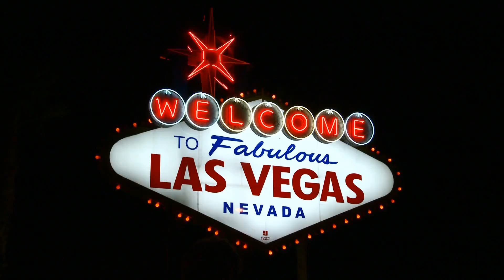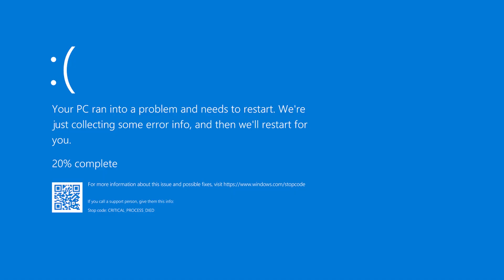Reacting to my FIRST vlog on YouTube - Cringe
Ethan Fineshriber reacts to his first vlog ever loaded to YouTube on his main channel called Ethan Fineshriber. To say he finds it cringe - worthy is an understatement. This is definitely high cringe at its best and he's bringing you along for the ride to laugh at. Ethan was 12 years old when he uploaded his first vlog and he took us all on an adventure to Walmart.

Ethan Fineshriber
12180 So. 300 E.

               ethanfine